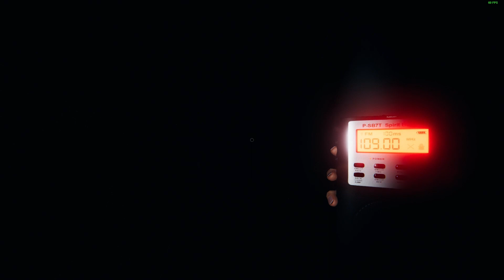The Whip (Phasmophobia #17)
friends and I play a little spooky game and try to figure it out. Sub if you like the content, it helps the channel.